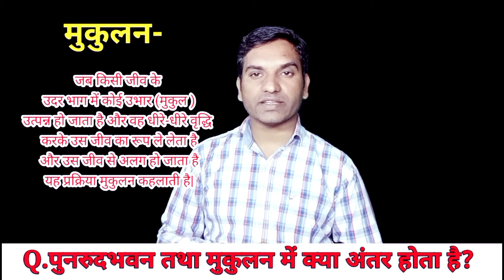पुनरुदभवन तथा मुकुलन से आप क्या समझते हैं || जीव जनन कैसे करते हैं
जीव जनन कैसे करते हैं मित्रों इस वीडियो में हम सीखेंगे पुनरुदभवन तथा मुकुलन में क्या अंतर है उदाहरण सहित जीव विज्ञान का सबसे महत्वपूर्ण प्रश्न